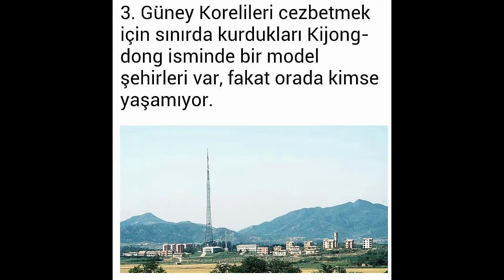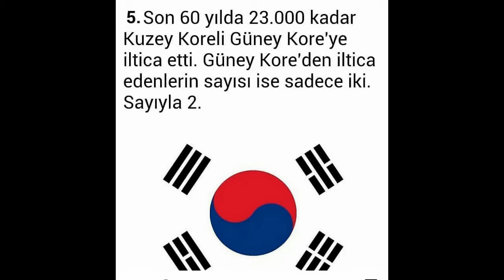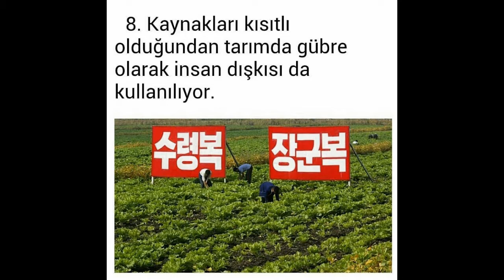KUZEY KORE 8 ACAYİP BİLGİ